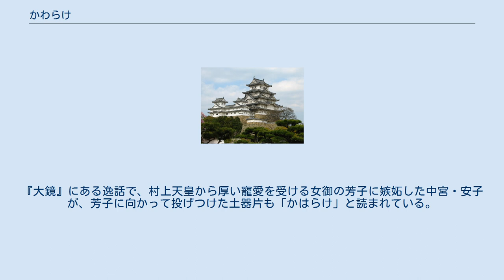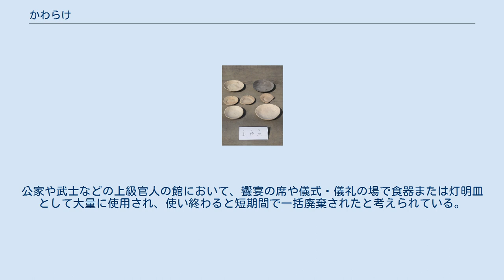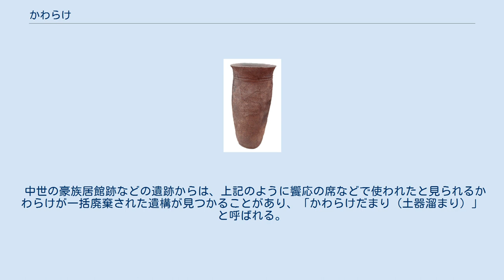かわらけ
奈良県大和郡山市筒井城出土のかわらけ（土師皿） かわらけ（カワラケ、漢字表記は「土器」）は、日本の中世から近世（平安時代末 - 江戸時代）にかけて製作・使用された素焼きの土器。
その中でも特に碗・皿形の器種を指す語である。
古墳時代以来の土師器の系統に連なるため、土師質土器（の碗・皿）や中世土師器などとも呼ばれる。
 山岡浚明著『類聚名物考』（巻256・調度部121）によると、「土器：かわらけハ瓦笥（カワラ・ケ）なり。薬かけて焼たるを陶器・瓦器ともいひ、素焼を土器といふなり。後世ハおおくハ訓にいわで音を用ひてどきといへるなり」とあり、古来は素焼きの土器全般を「カワラケ」と呼んでいたと考えられる。
『大鏡』にある逸話で、村上天皇から厚い寵愛を受ける女御の芳子に嫉妬した中宮・安子が、芳子に向かって投げつけた土器片も「かはらけ」と読まれている。
現代の、特に考古学の世界では、遺跡から出土する土師器系統の皿形・碗形の中世土器に対する用語として使われるようになっている。
 口縁部の径が7-8センチメートルから15センチメートルほどの小型の皿が多く、京都産のものは手捏ね（てづくね）で作られたが、その周辺や東日本などでは轆轤成形で作られたものがある。
公家や武士などの上級官人の館において、饗宴の席や儀式・儀礼の場で食器または灯明皿として大量に使用され、使い終わると短期間で一括廃棄されたと考えられている。
現代の宴会における紙皿や紙コップのような扱いだったともいえる。
 中世の豪族居館跡などの遺跡からは、上記のように饗応の席などで使われたと見られるかわらけが一括廃棄された遺構が見つかることがあり、「かわらけだまり（土器溜まり）」と呼ばれる。
 女性の陰部に陰毛が生えていないことや、そうした女性（いわゆるパイパン）を指す隠語として、古くは「かわらけ」が用いられた。